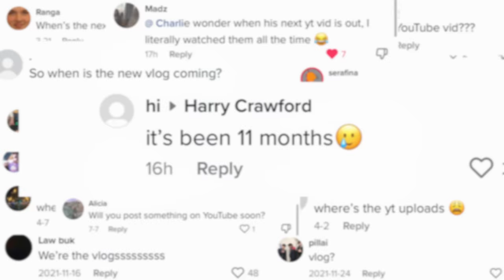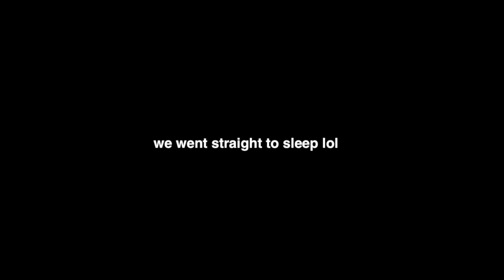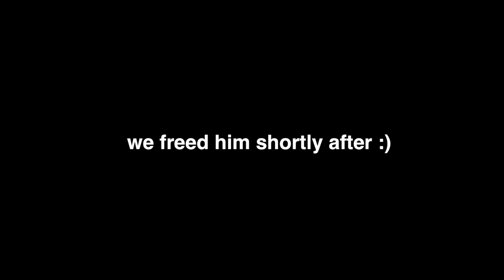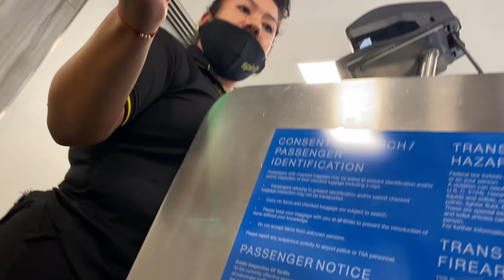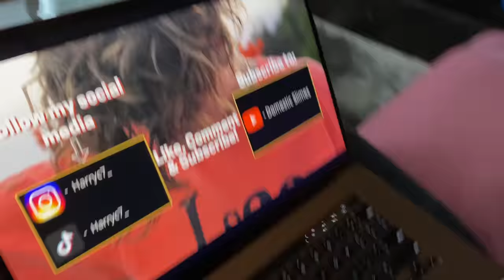MY GAP YEAR TRIP (gone wrong)